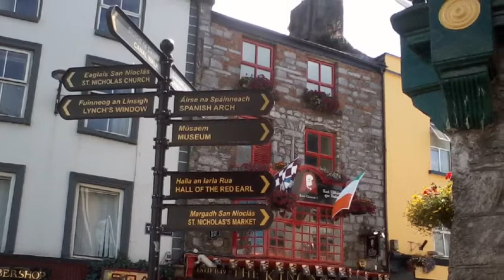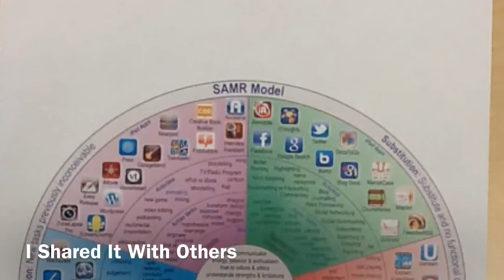Joan Chandler Robinson - Auto Ethnography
In this quick video I show some examples of experiences which have shaped woh I am today.